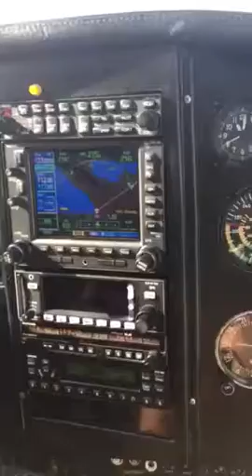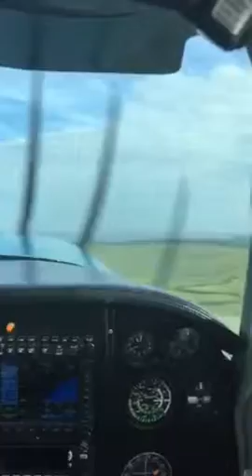Departing Jekyll Island